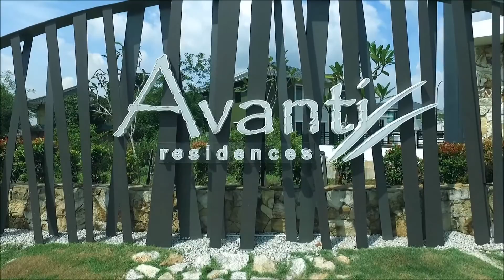AVANTI PROGRESS 30 DECEMBER 2016 1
AVANTI RESIDENCES